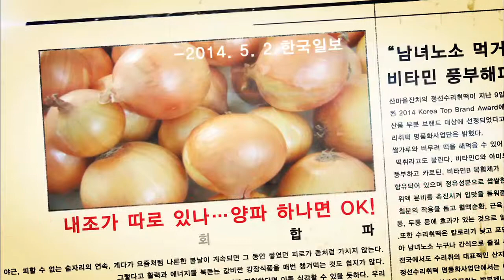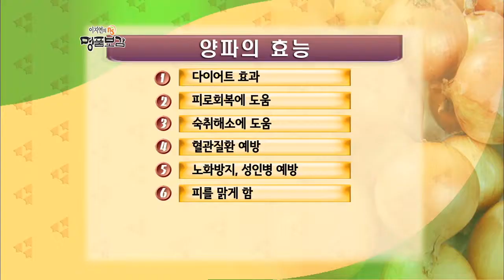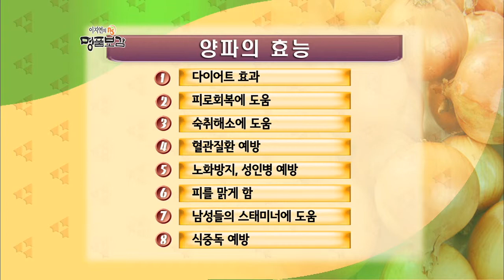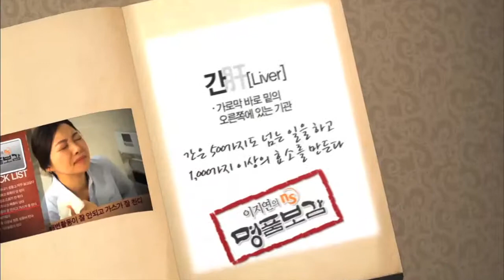NS홈쇼핑 이지연의 NS명품보감